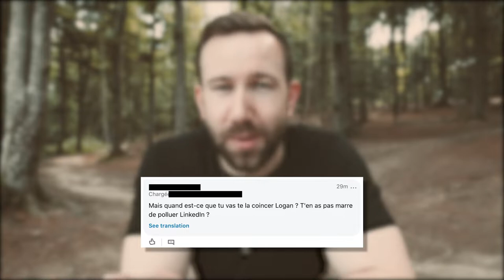Comment j'ai appris à gérer les critiques non constructives (expérience personnelle)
Dans cet épisode, j'aimerais vous parler des critiques non constructives. C'est une peur que nous avons presque toutes et tous : celle de déranger les autres. Se faire remarquer, sortir des petites cases ou attirer les regard génère automatiquement quelque chose d'inévitable : les critiques.

Pour en avoir reçu beaucoup il y a quelques années, j'ai voulu en parler dans cette vidéo pour vous expliquer comment j'ai réussi à en faire une force aujourd'hui ! 🔥